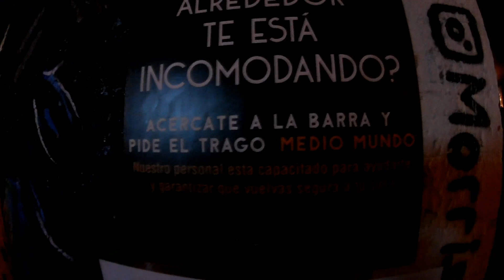MORRISON BAR SATÉLITE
Para todos los amantes del rock, esta vez les traemos la mejor opción en Zona Norte.

Un canal gastronómico siempre con las mejores recomendaciones de lugares, eventos y entrevistas con grandes personalidades.